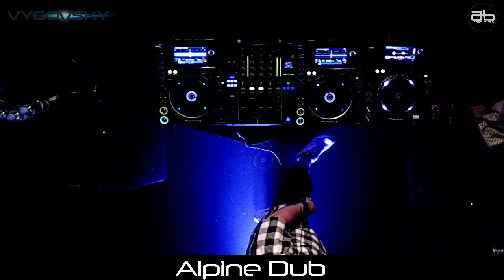Alpine Dub (EST) - Agressor Bunx at Lᴏᴄᴀᴛɪᴏɴ (06.09.2019)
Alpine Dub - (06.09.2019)